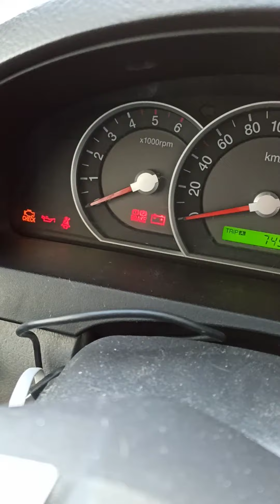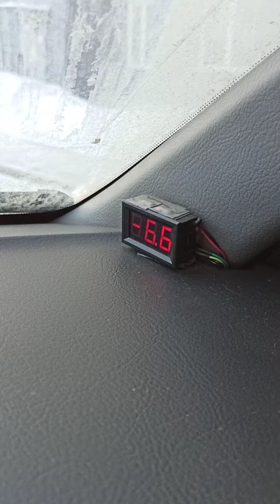Заводка Соренто в -7 градусов. Заводится спокойно